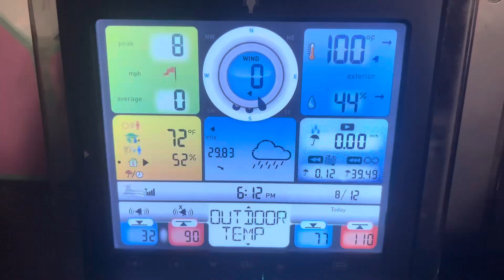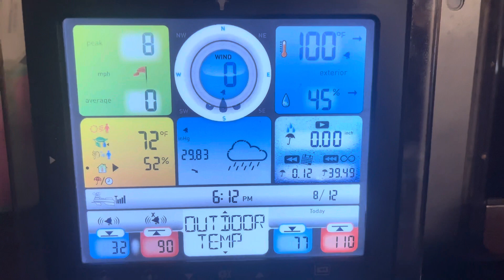110F AND THERE IS NO MORE TIME TO FIX THIS for our rabbits#farmstead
The heat is killing our rabbits and this is how we are going to solve the problem!